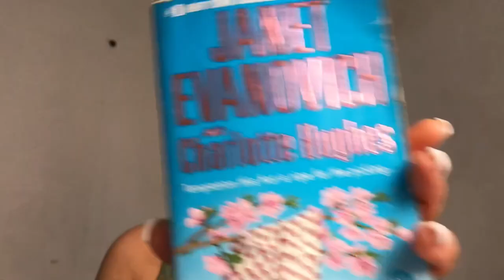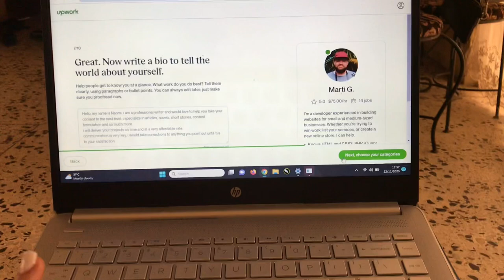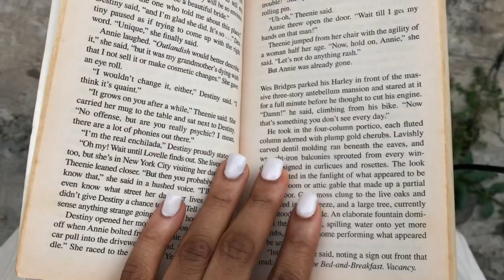At this point I don’t know what to do...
Y’all😭 if can be so tiring if you’re not seeing the results you know you should see.
But we’re not giving up, weee getting monetized next year and that’s standing on Business!